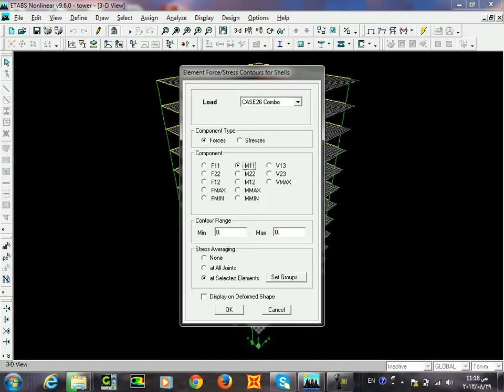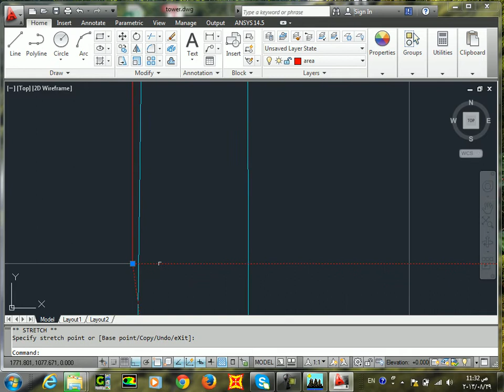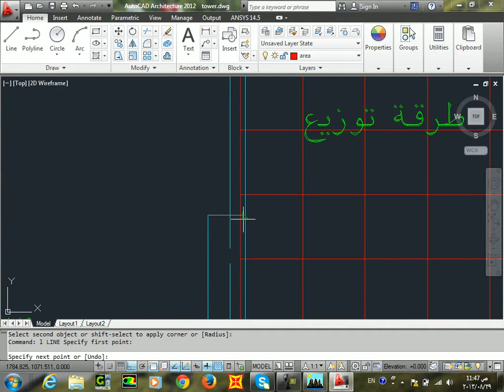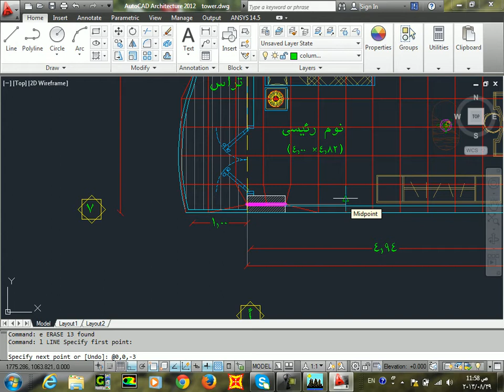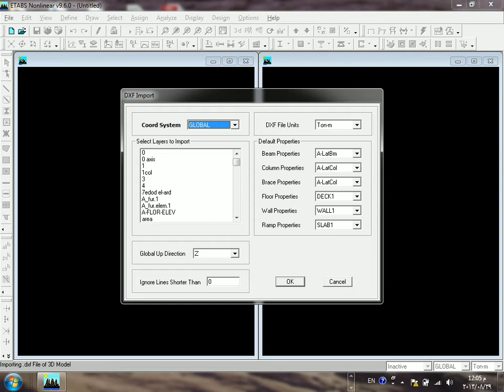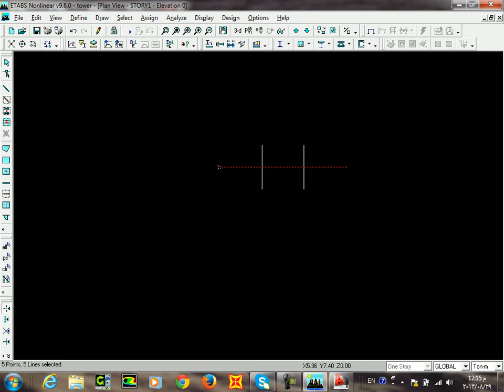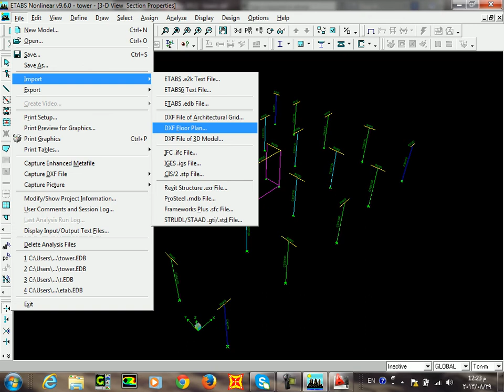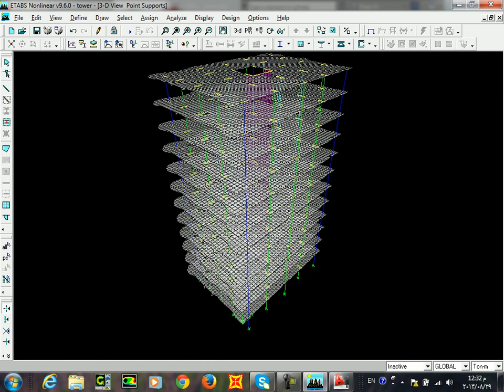Learn etabs 5 Mohammed wahba